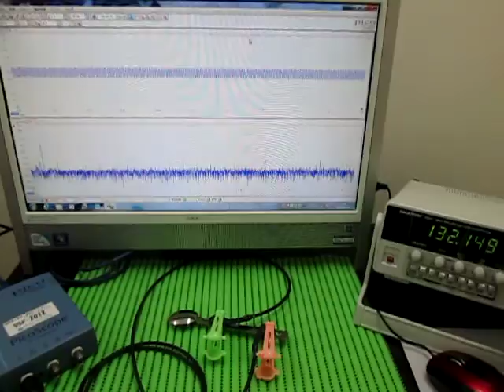対象物の音響特性 Acoustic properties of the object